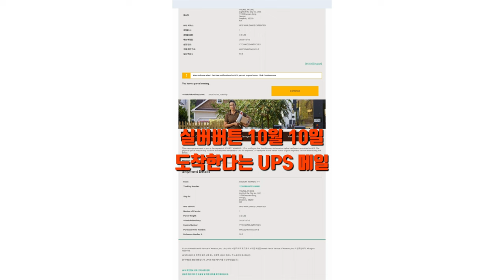실버버튼 10월 10일 도착한다는 UPS 이메일